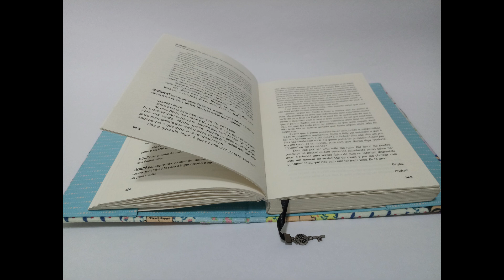O FILHO DO AGRICULTOR POEMA DE JONAS BEZERRA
O FILHO DO AGRICULTOR POEMA DO POETA  JONAS BEZERRA